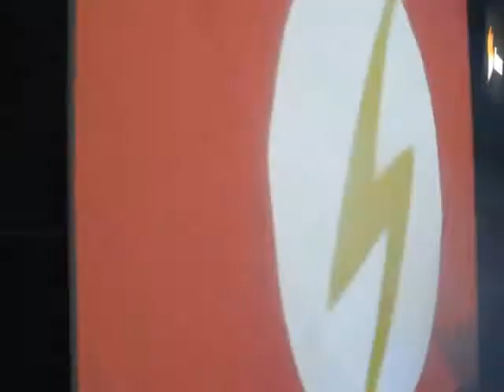Summer3p 2013 (Day 1/4) Thursday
Summer3p festival, Lake Palic, 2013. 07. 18.
   Lineup:
Tijana Kabić,
Needle,
James Cole,
Faktor X

Live visuals by Kids on Truth